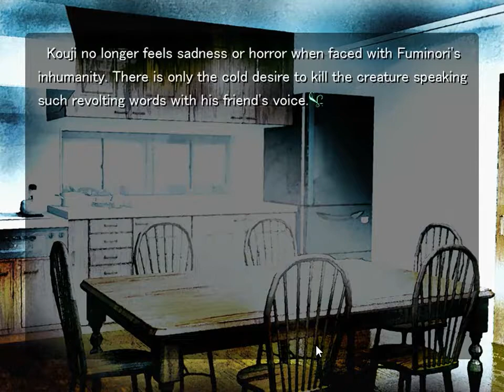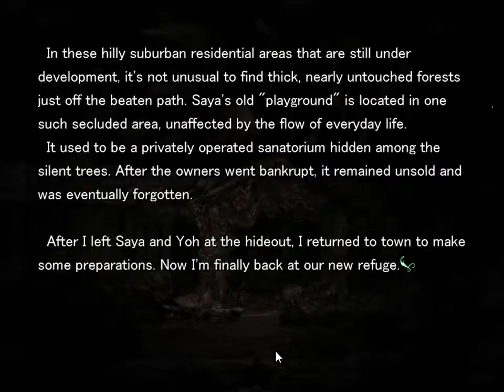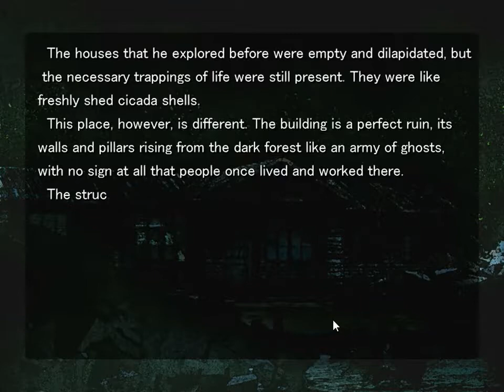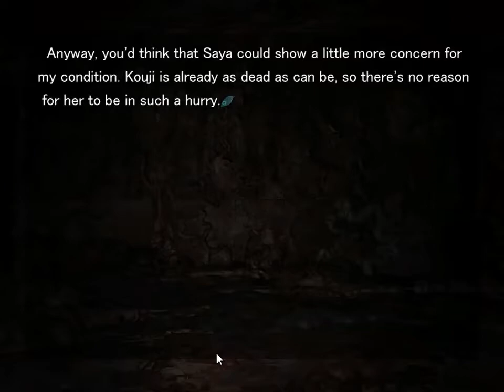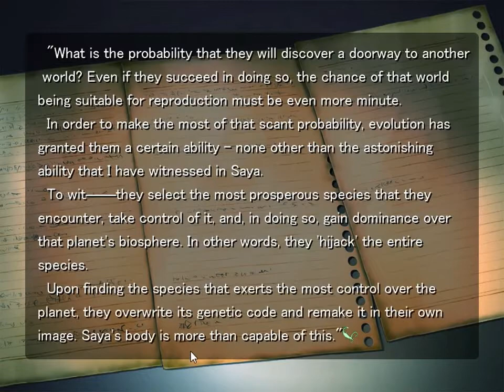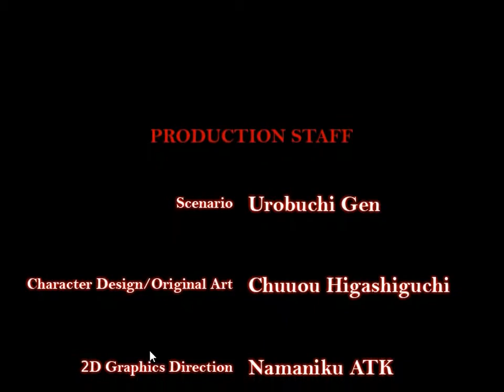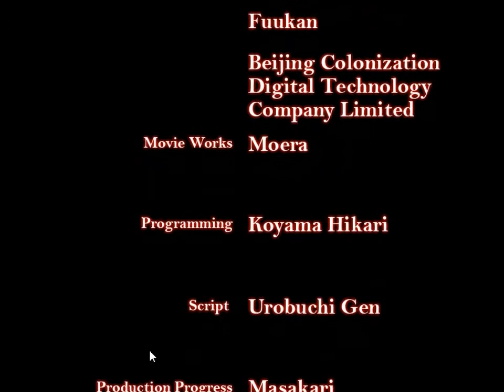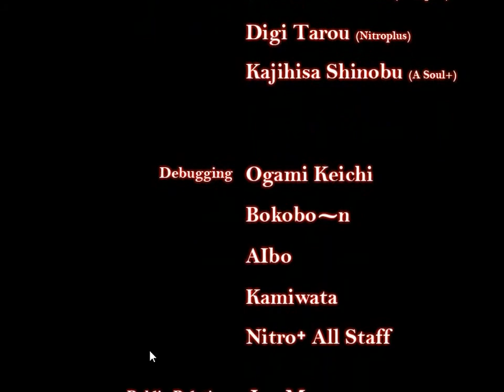Saya no Uta (PC) - Part 4: He calls Fuminori (Bad Ending)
The scenario in which Saya was killed by liquid nitrogen saddened me, and I wondered what would have happened if Kouji chose to call Fuminori. The results shocked me.

Saya went into a similar state to what happened after I defeated Geese and Goku, and then she bloomed, with the results implying that the world was doomed. Just as the credits finished rolled, I arrived at planet Gradius, and the first thing I did was to have Saya (who was holding on to the Vic Viper that I was piloting) sent to the ER and to request to have the place quarantined. I was afraid that the girl would be a Bacterian bioweapon in disguise, so I rushed to base and then reported to Dr. Venom.